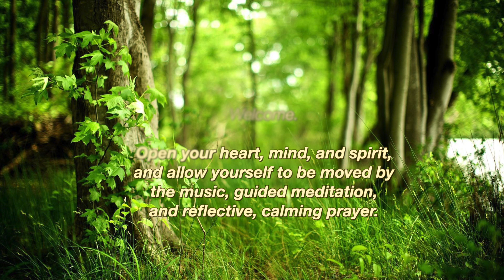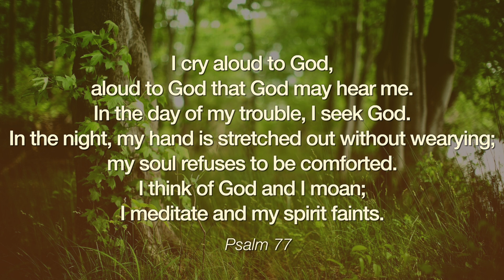Prayerful Meditation - November 8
Open your heart and spirit and take a breath as you join us in tonight’s meditation led by Rev Barbara centered around Psalm 77. Tune in every Tuesday at 7pm!